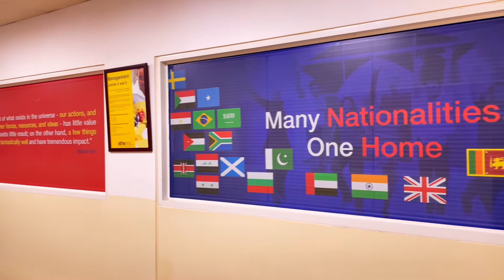Northwood University International Program Center RAK - Campus Tour